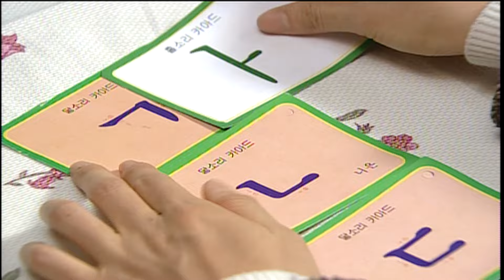전도연, 한글 선생으로 완벽 변신… 조인성에게 '진심 통했다' @별을 쏘다 5회 20021204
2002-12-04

전도연(소라)은 난독증인 조인성(성태)을 위해 한글을 직접 가르친다.